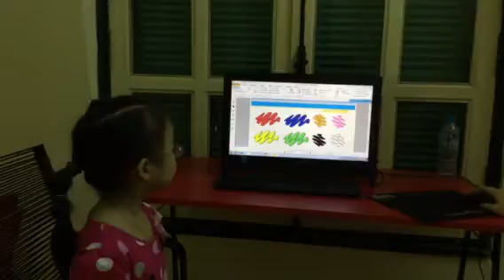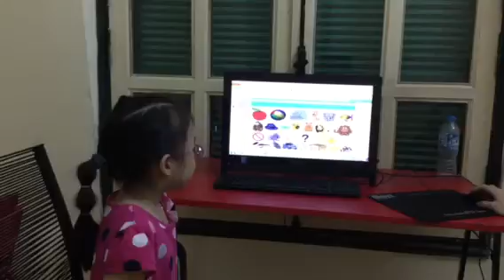Test in April 2016, Canadian English Council, Minh Anh